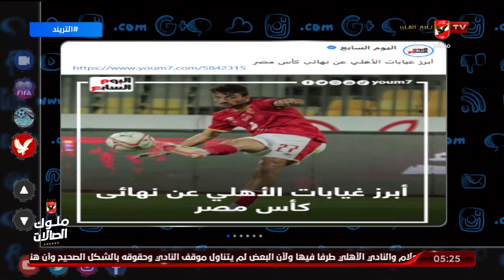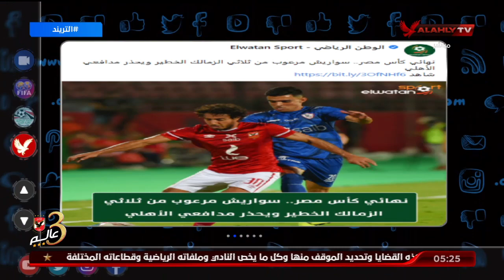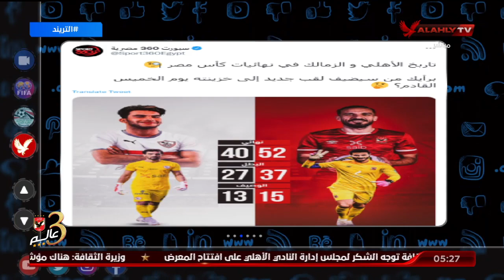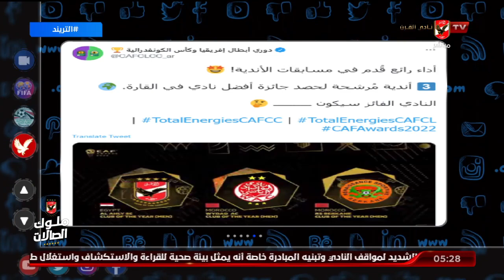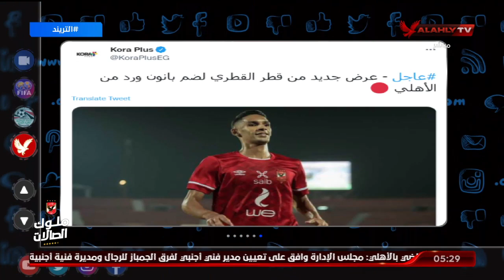تريند الأهلي . أبرز غيابات الأهلي عن القمة . وتاريخ الأهلي والزمالك في النهائيات . وعرض جديد لبانون